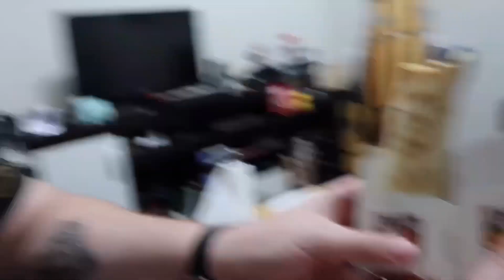PIZZA CREAK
Oiii pessoas youtubericas, gostaram do vídeos? Espero que sim!

Snap: stebertohk